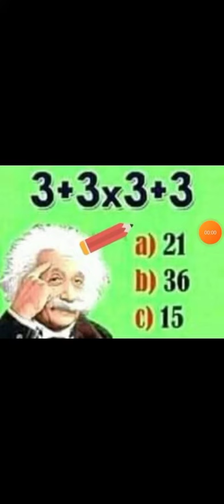math mind blowing puzzle for you || Can you solve this mind blowing question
alberteinstein
einstein
hans albert einstein
lieserl einstein
bernhard caesar einstein
mileva maric
albert einstein wikipedia
albert einstein wikipédia
albert einstein biography short
emc2 einstein
albert einstein english
einstein wikipedia
mileva einstein
solovine
आईन्स्टाईन
albert ein
tesla einstein
albert einstein nikola tesla
alfred einstein
hans einstein
albert e
a einstein
herbert einstein
einstein 1905
nikola tesla einstein
einstein mc2
albert einstein mileva
einstein mileva
einstein bohr
einstein elsa
einstein rosen
marie curie albert einstein
lieserl
albert einstein 1905
mileva marić einstein
einstein hawking
niels bohr einstein
einstein planck
laser einstein
mc2 albert einstein
lieserl marić
der alte würfelt nicht
hans albert einstein frieda knecht
albert einstein marie curie
albert einstein deutsch
hans albert einstein bernhard caesar einstein
einstein marie curie
albert einstein wikipedia english
albert einstein eduard einstein
einstein curie
einstein e
albert einstein 1921
albert einstein powerpoint
adolf einstein
maric mileva
einstein 1921
die grundlage der allgemeinen relativitätstheorie
einstein big bang
einstein a
hundert autoren gegen einstein
niels bohr albert einstein
albert einstein tesla
albert einstein e
einstein usa
prof einstein
einstein wikipedia english
einstein musica
c einstein
einstein facebook
lorentz einstein
einstein internet
elisabeth einstein
einstein 1916
einstein world
albert einstein 1933
1921 einstein
albert einstein internet
einstein 1879
einstein 1927
powerpoint albert einstein
einstein biography short
einstein n
abraham pais einstein
albert einstein 1896
einstein albert wikipedia
albert einstein die grundlage der allgemeinen relativitätstheorie
biographie von albert einstein
einstein con
gedanken einstein
dark albert einstein
einstein solvay 1927
internet einstein
abraham einstein rupert einstein
hermann einstein abraham einstein
einstein comunista
einstein curiosidades
einstein teorie
einstein fisica
albert einstein heinrich einstein
motto einstein
albert einstein teorie
einstein biografi
albert einstein einstein notebook
doktor einstein
albert einstein deutsche biographie
die grundlage der allgemeinen relativitätstheorie albert einstein
einstein fisica moderna
mathmatics
math
photomath
mathsolver
math symboles
complet maths
mathstackexchange
mathlearning
class math java
mathjax
python math
math java
mathpi
math formules
mathcalc
math studio
बेसिक मैथ
python pi math
windows math
algebra english
wolfram math
mathphoto
mathstack
math wolfram alpha
वैदिक maths
mathse
0963cho1
मैथ के बारे में
mathexchange
algebra formule
windows mathematics
क्लास 8 एनसीईआरटी मैथ
मैथ मैथ में
9 का मैथ
le maths
multiples maths
algebra 3d
8 मैथ
mal math
tex math
math df
discret maths
क्लास 8 मैथ एनसीईआरटी
snapcalc
mathword
python rad to deg
photomath on pc
math tex
maths formules
math test solution
complet math
एनसीईआरटी solution for class 8 maths
euler math toolbox
zmath
kotlin math
photomath windows
dmsb math
photomath mac
mathway web
algebra matematika
lgamma
python deg to rad
le mathematique
math lib python
mathematiques modernes
math python pi
math cas
math microsoft pc
pi math python
microsoft math pc
photomath microsoft
pi python math
draw io math
stackmath
mathtype 5.0
mathgeo
delphi math
vektor algebra
ngo math
laurent fargues math
demailly math
manipulables math
frogmath
math eu
from 2 mathematics
math signes
maths degre
zentrallblatt math
stm32 math
mini math calculator
la mathematiques
math tutos
sungyoon cho math
modul math python
volfram math
waldhausen math
évariste galois oeuvres mathématiques
bingo matematic